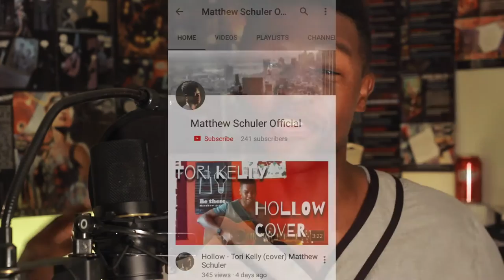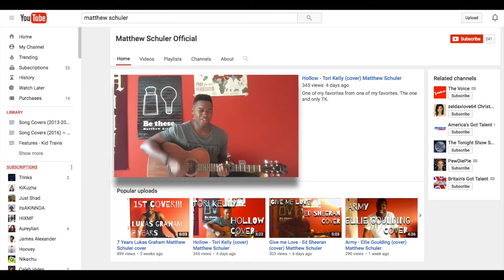Hello - Adele (Cover) Ft. Matthew Schuler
___ Music Links!

Kid Travis
Kid Travis
Kid Travis
Kid Travis
KidTravisOfficial
KidTravisOfficial
KidTravisOfficial

GroovieGang Entertainment